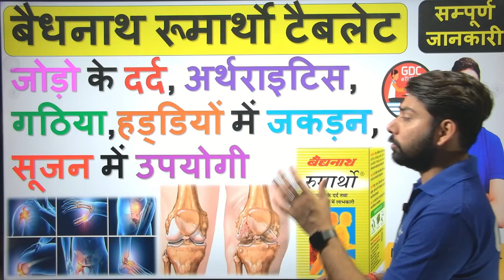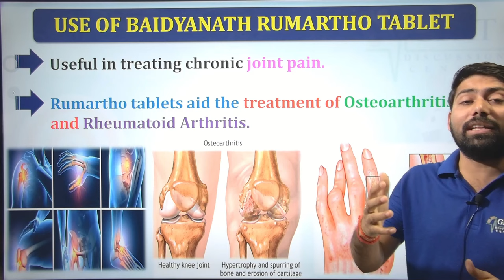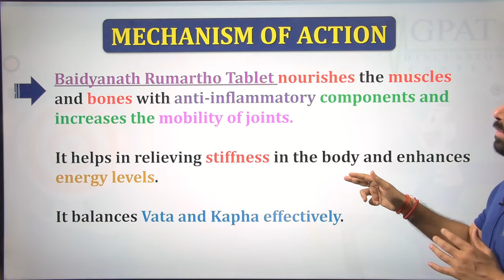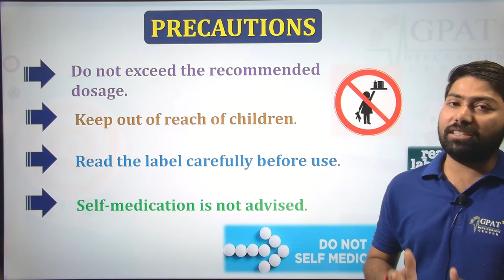Baidyanath Rheumartho Tablet- जोड़ो के दर्द, अर्थराइटिस, गठिया, हड्डियों में जकड़न सूजन में उपयोगी🔥💊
✔Comments..👍
Org Code for iPhone = GDCCLASS
🩸B. Pharm (1st to 8th Semester) e-notes
cover topic:-

rheumatoid arthritis का घरेलु इलाज
rheumatoid arthritis treatment hindi me
rheumatoid arthritis symptoms
rheumatoid arthritis cure by rajiv dixit
arthritis treatment in hindi,
arthritis,joint pain,
rheumatoid arthritis
osteoporosis,
osteoporosis treatment
आर्थराइटिस में क्या खाना चाहिए,
arthritis treatment
diet for arthritis patients in hindi

rheumartho gold plus capsule
Rheumartho Gold Pure Gold Capsule
Rheumartho Gold Pure Gold Capsule review
Rheumartho Gold Pure Gold Capsule uses
Rheumartho Gold Pure Gold Capsule benefits
Rheumartho Gold Pure Gold Capsule price
Rheumartho Gold Pure Gold Capsule ke fayde noksan
rheumartho tablet
baidyanath rheumartho tablet
gold tablet
rheumartho gold plus capsulee
rheumartho arthritis
rheumartho tab
rheumartho gold
rheumartho gold capsule
rheumartho tablet
rheumartho oil
rheumartho tablet ke fayde
rheumartho gold capsule baidyanath
rheumartho arthritis malayalam

घुटने के दर्द का लेप, प्रसव घर उपचार के बाद जोड़ों का दर्द, दर्द का दावा, जोड़ दर्द का इलाज, वाई का दर्द, जोड़ो के दर्द की दवा, जोड़ों के दर्द के कारण, रुमार्थो गोल्ड कैप्सूल price, rheumartho गोलियाँ, rheumartho गोली, बैद्यनाथ रुमार्थो कैप्सूल, बैद्यनाथ रुमार्थो टैबलेट, रहुमर्थो गोल्ड कैप्सूल, rheumartho सोना, rheumartho तेल, gathiya rog ke liye कैप्सूल ,gathiya me kya khana चाहिए gathiya rog ke liye capsule ke fayde gathiya rog ke liye capsule ke fayde in hindi rumartho tablet side effects rheumartho tablet composition baidyanath medicine for rheumatoid arthritis rumartho gold capsules benefits baidyanath pain quit tablet baidyanath rheumartho gold plus benefits rumartho gold composition rheumatoid arthritis baidyanath

jodo ke dard ki dawa,jodo ke dard ki dawai,jodo ka dard,jodo ke dard ka ilaj,

Thanks🔥💊👌💉📌🩺🩸